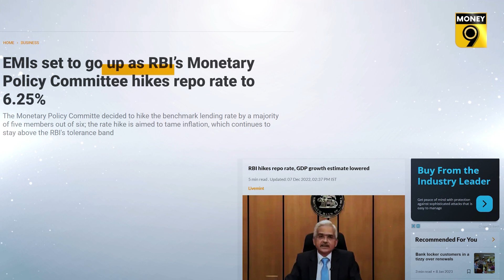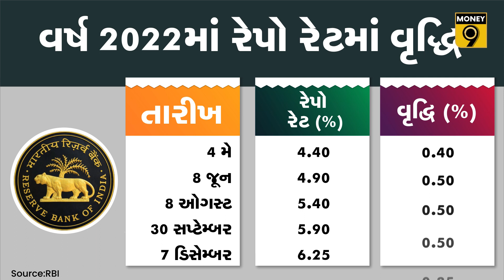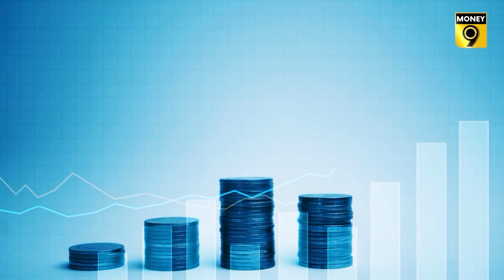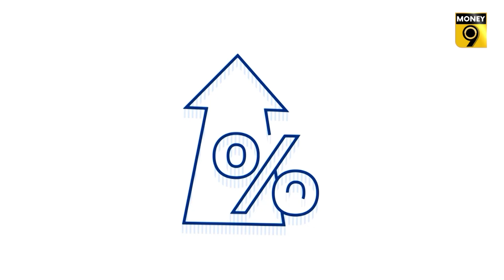હોમ લોન થઇ મોંઘી, શું EMI વધારવી કે ટેન્યોર?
લોનનો દર વધે એટલે લોનધારક પાસે બે વિકલ્પ હોય છે. પહેલો એ કે તે પોતાની ઇએમઆઇ વધારી લે અને બીજો ટેન્યોર એટલે કે લોનની મુદ્દત કે અવધિ વધારી લે. બેંક સામાન્ય રીતે ટેન્યોર વધારી દે છે. પરંતુ ક્યારે?